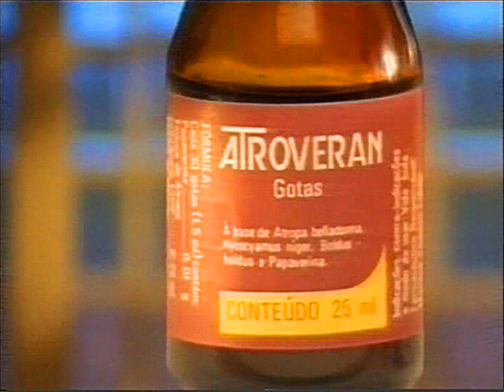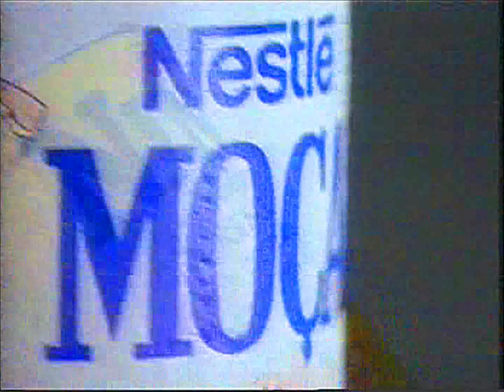Intervalo: Topa Tudo por Dinheiro - SBT (25/12/1994)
0:39 - Chamada: Sessão das Dez - "Onde Está o Tesouro?" (SBT)
1:09 - BR 381 (Governo de Minas Gerais) (TV Alterosa)
2:09 - Atroveran (com Malu Mader)
2:39 - Nestlé
3:39 - Skol Verão
5:09 - Chamada: Hebe (SBT)